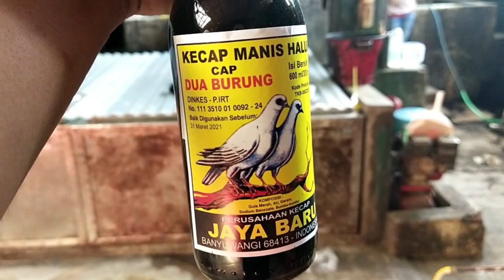Boiler Locomotif Kecap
mesin boiler untuk produksi :
-pabrik kecap
-pabrik tahu
-pabrik saus
-pabrik bihun
-pabrik vulkanisirban
-pabrik tempe
-pabrik mie
-oven pengering
-oven basah

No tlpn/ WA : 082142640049